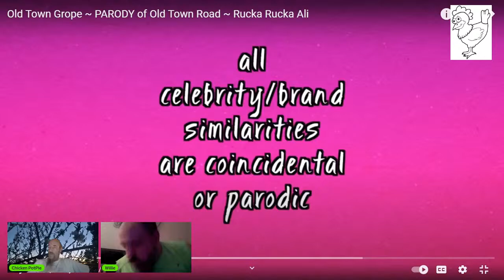Reaction to Ruka Ruka Ali Parody of Old Town Grope